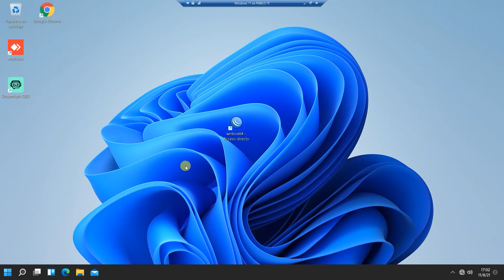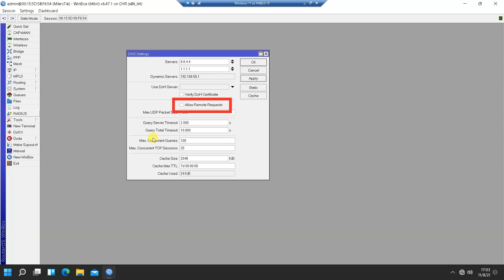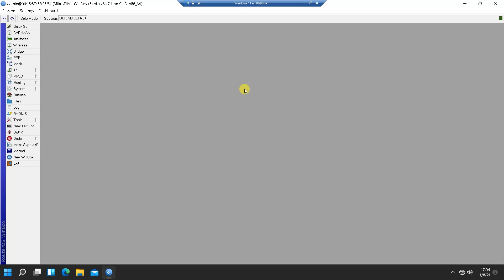MINI - Mikrotik - Especificar servidores DNS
Seguimos con tareas sencillas en nuestro Mikrotik, pero no por ello menos importantes, hoy vamos con la configuración de servidores DNS en a penas 2 MINUTOS!!

Recuerda, si el vídeo te sirvió, puedes mostrar tu agradecimiento con el botón "Gracias" que se encuentra debajo de este y los otros vídeos del canal!